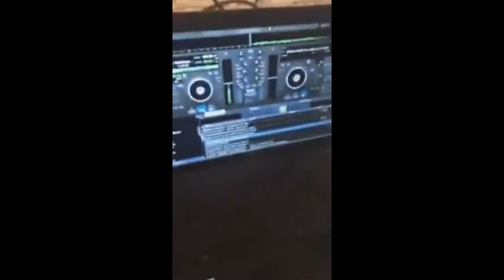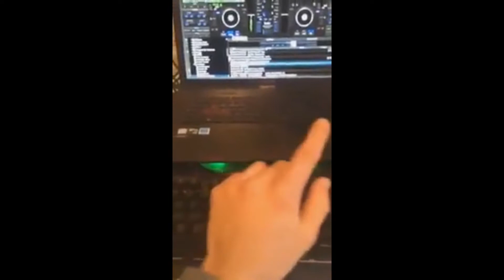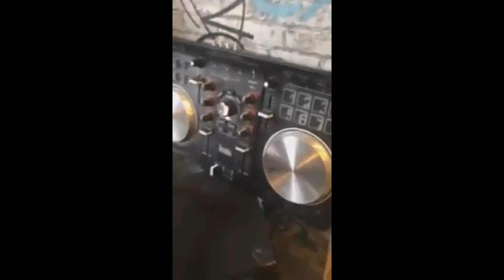LE SETUP 2018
Me soutenir

-Casque PC

-Tapis souris

-Support chargeur manette

-Multiprise internet

-Multiprise USB

-Fil internet plat

-Platine DJ

FarCry 5